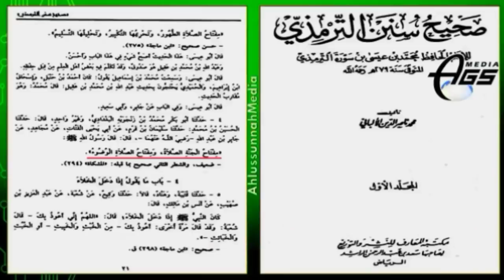অবশেষে ভাতিজার কাছে ধরা পড়েছেন। চাচা আইনুল হুদা সাহেব। আমানতের খেয়ানত করতে গিয়ে।হাতেনাতে ধরা পড়ছেন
অবশেষে ভাতিজার কাছে ধরা পড়েছেন। চাচা আইনুল হুদা সাহেব। আমানতের খেয়ানত করতে গিয়ে। হাতেনাতে ধরা খেয়েছেন চাচা।
AGS Media